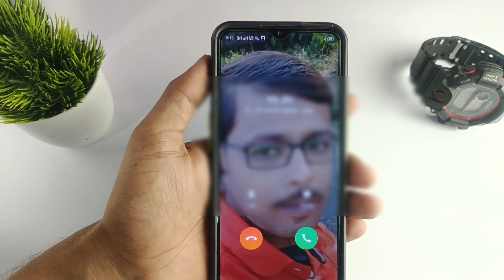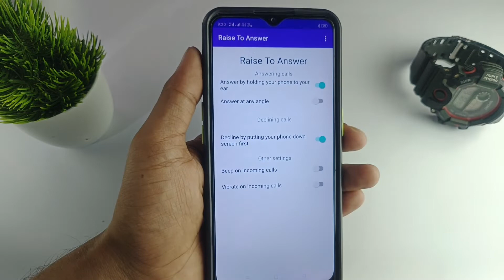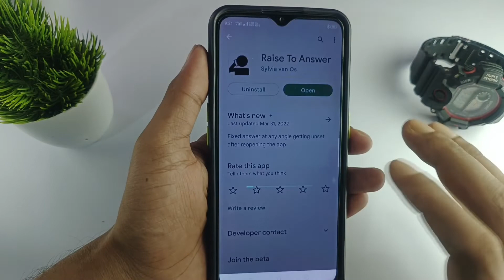মোবাইল কানে ধরলেই রিসিভ হয়ে যাবে | How Do I Set Up An Automatic Call Response | Bpan Tech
In this video I am going to show you How Do I Set Up An Automatic Call Response,

Your Queries -
auto call receive settings,
how to automatically call received,
auto call answer auto ear pickup,
how do i set up an automatic call response,
What is auto dial when holding phone to ear,
How do I turn off automatic call pickup,
How do I change my call preferences,
auto ear pickup call realme,
auto decline call,
auto decline calls android,
auto answer call,
call received automatic,
auto call answer app for android,
bpan tech,
decline call,
call